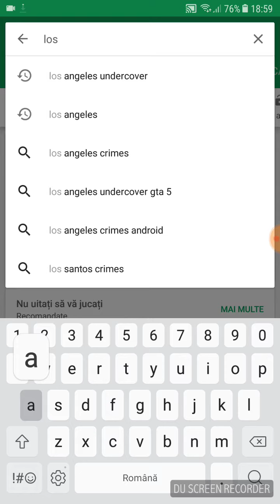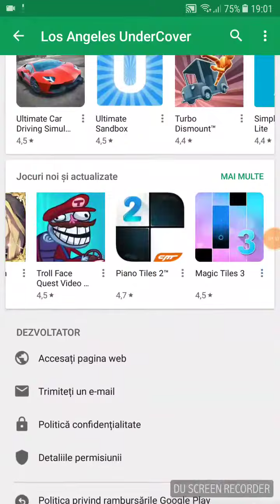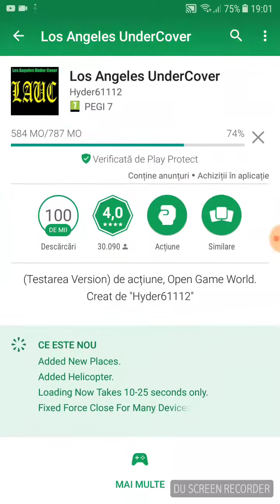Tutorial cum se instalează un fel de gta 5 pe telefon